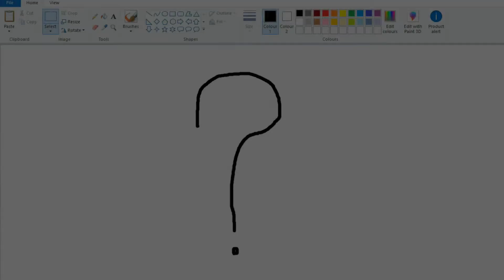What's next for Pixel Art (You Decide!!!!)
It's your decision!